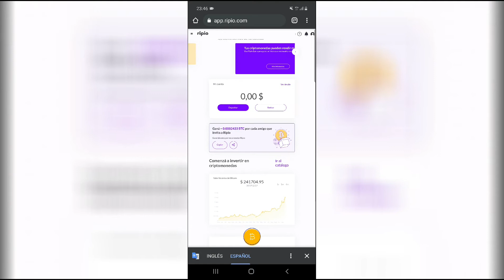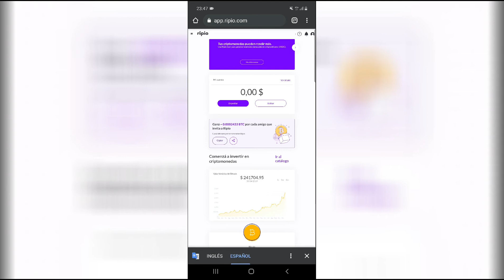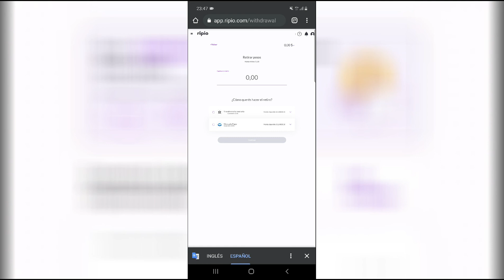Ripio gana $700 muy facil 🤑💪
Ripio Gana 700 en ripio por referir a tu amigo..

link de ripio.